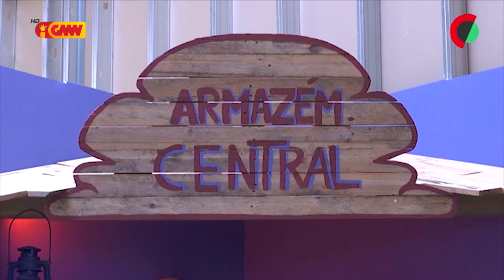CPLP na GMN edição 24 de Outubro 2022